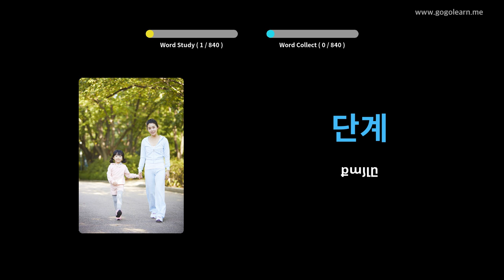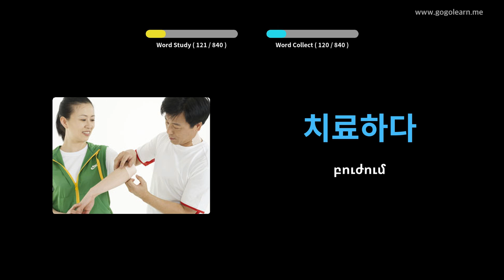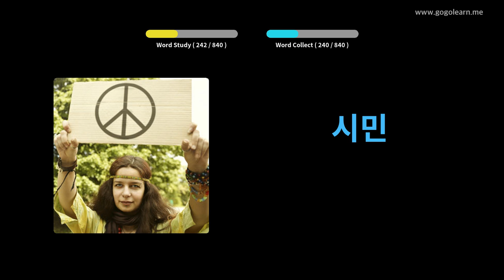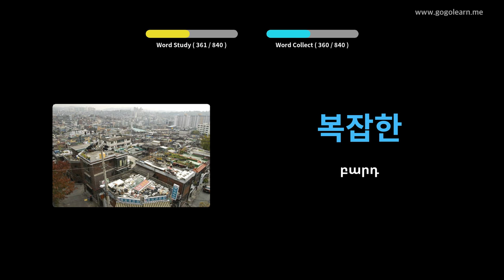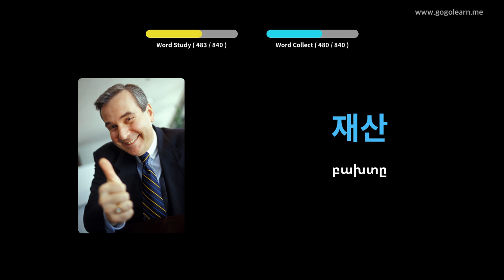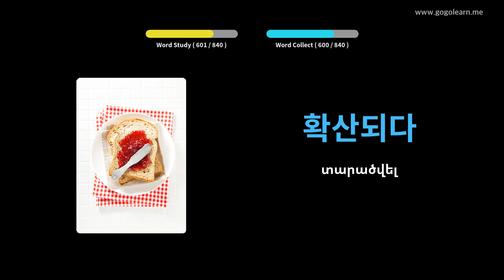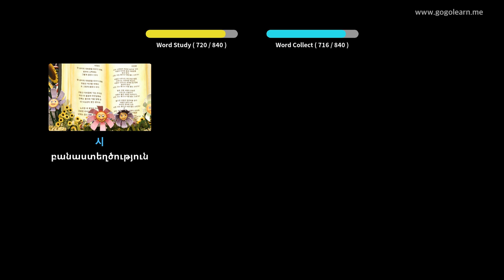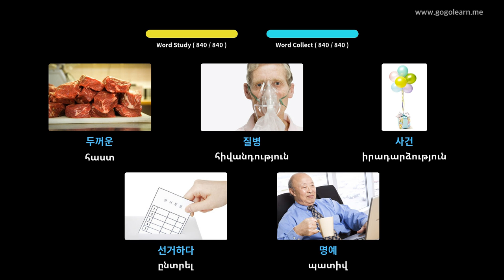Կորեերեն բառապաշար լսելիս քնելիս | Golearn